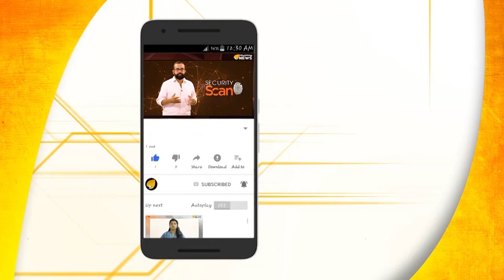ഓ എൻ വി സ്മാരകത്തിന്റെ പേരിൽ പൈതൃക സ്മാരകം കയ്യേറാൻ സി പി എം...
അനശ്വര കവി ഓ എൻ വിയുടെ പേരിൽ പൈതൃക സ്മാരകം കയ്യേറാനുള്ള ഗൂഢനീക്കവുമായി സി പി എം.സി പി ഐ സഹയാത്രികനായിരുന്ന കവിയുടെ സ്മാരക സമിതിയിൽ മുഴുവൻ അംഗങ്ങളും സി പി എം അനുഭാവികൾ...